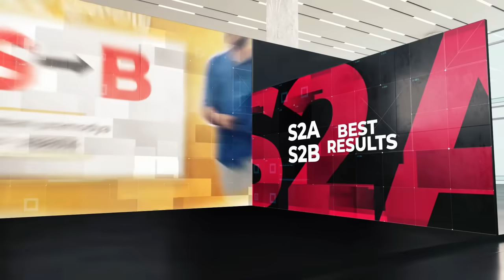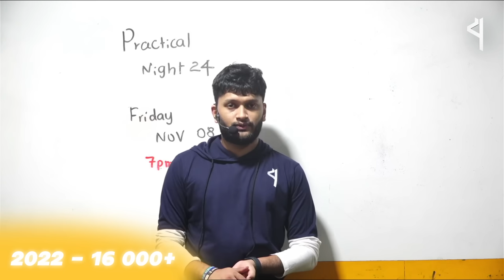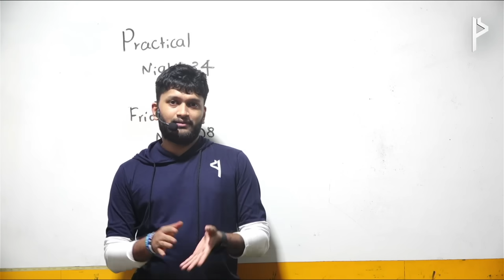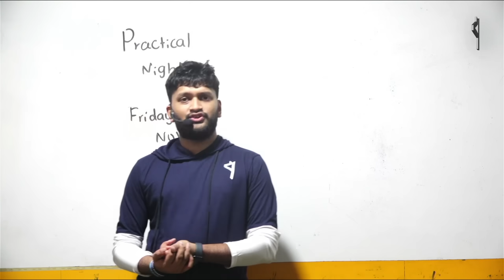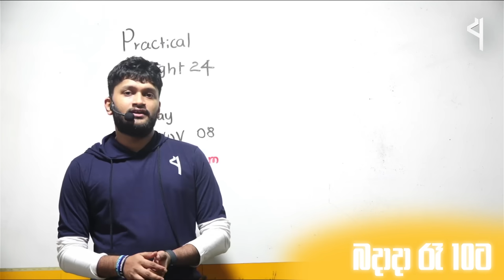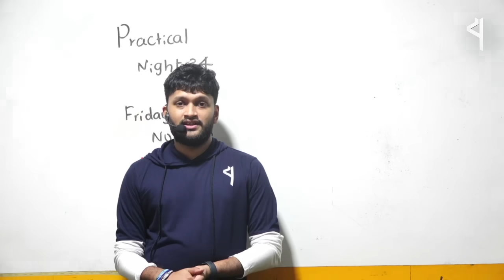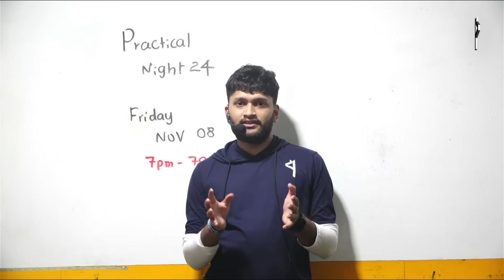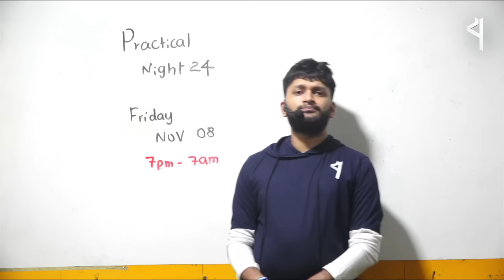Practical Night'24 Special Introduction Video | Physics | Anuradha Perera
2023 Practical Night After Movie -